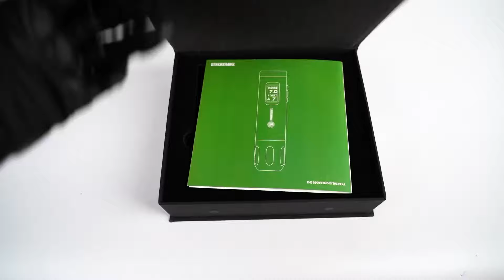Dragonhawk X7 Unboxing! Smart Screen Smart Chip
This is the first machine we have developed with Smart Screen AI. What is smart screen AI? The device is equipped with an intelligent chip that senses the resistance of the needle piercing the skin and adjusts the motor torque in time to ensure the best piercing intensity, and any skin area can be easily colored.